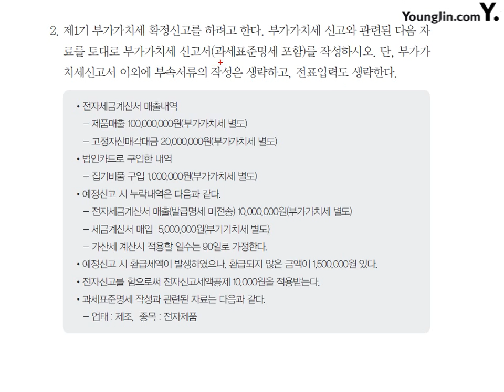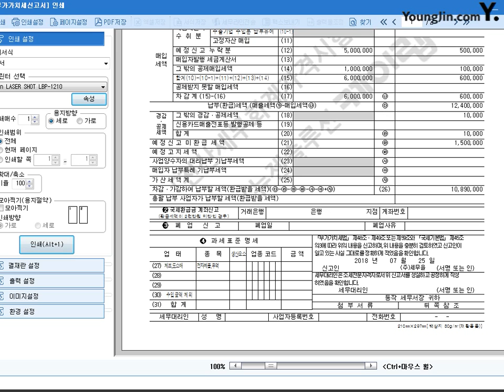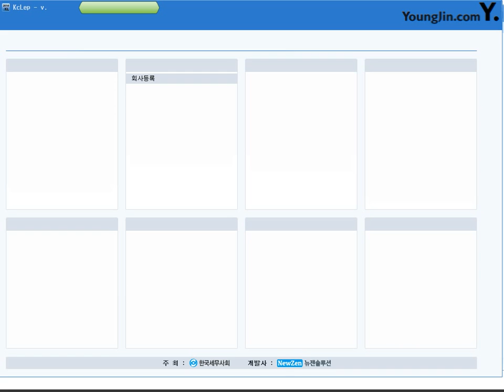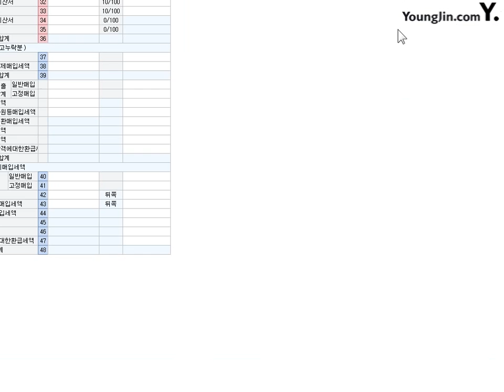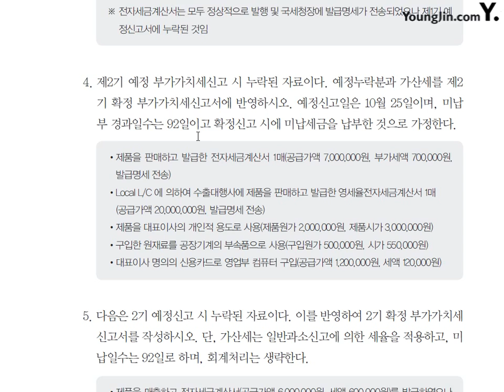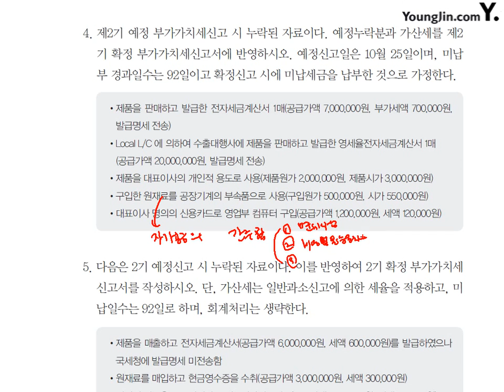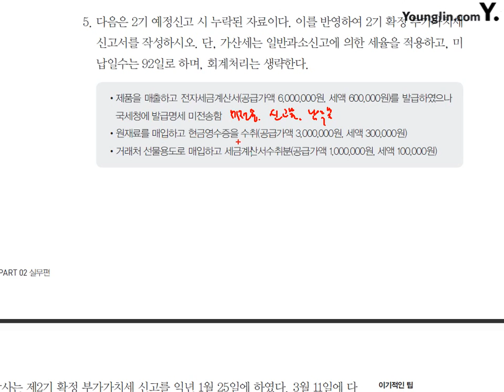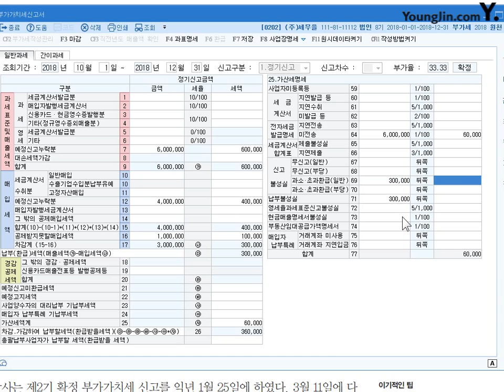2018부가가치세신고서#3